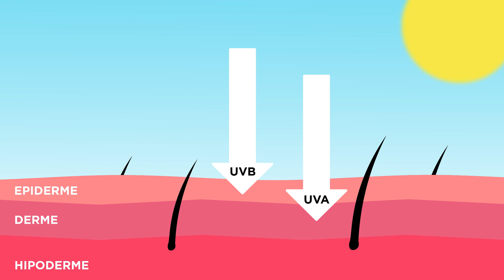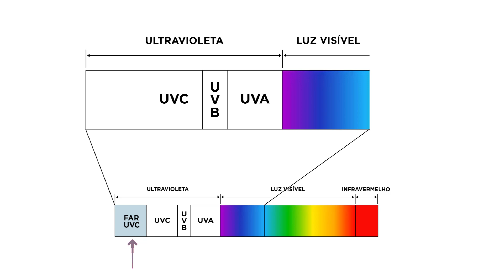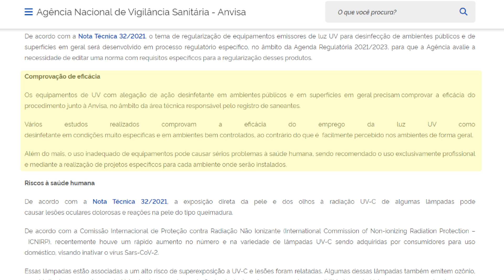Esterilização com Luz UV Elimina Bactérias? | Harpyja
Um ponto que todos temos em comum é o apreço e cuidado pela nossa casa. Organização é parte do processo, assim como a limpeza. Pensando justamente nisso, alguns produtos de categorias diferentes se unem nesse combate aos ácaros, germes e vírus. E muitos deles levantam a bandeira do UVC. Mas ela é realmente eficaz na eliminação destes seres? Confira a matéria completa no site da Harpyja

🕒 CAPÍTULOS 🕒
00:00 - Introdução
00:36 - Fontes/Matéria no Site
00:51 - Produtos com UVC
02:08 - Entendendo o UVC
04:33 - Ácaros
05:23 - Cäncer de Pele
06:00 - Contato com o UVC
06:57 - Far UVC
07:54 - Superfícies Lisas
09:35 - Encerramento

Conheça os trabalhos da Harpyja além do YouTube:

📱 APP Minha Garantia 📱
Guarde suas notas fiscais de forma fácil:

🧐 SITE DA HARPYJA 🧐
Avaliações técnicas, comparativos, opiniões e dicas:

💬Acompanhe nossas outras redes de comunicação: 💬